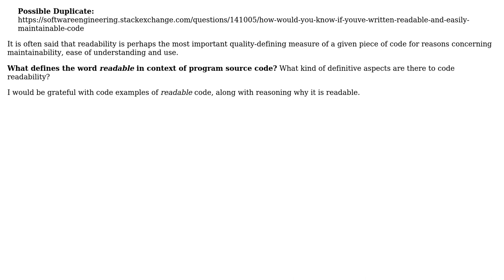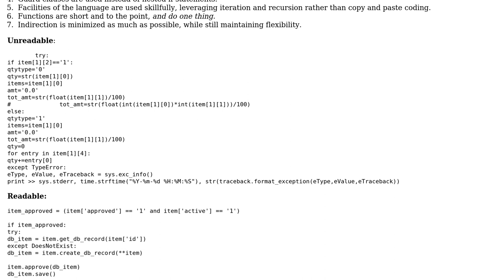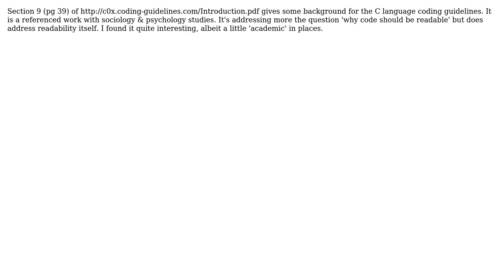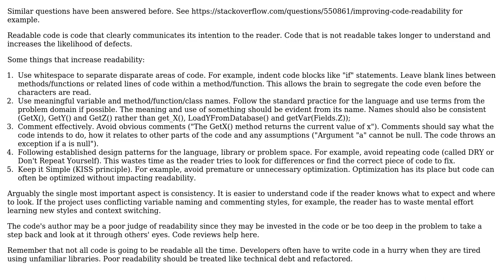Software Engineering: What defines code readability? (3 Solutions!!)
Software Engineering: What defines code readability?

With thanks & praise to God, and with thanks to the many people who have made this project possible! | Content (except music & images) licensed under CC BY-SA | Music | Images & others | With thanks to user zxcdw user Duncan user asthasr user akton and the Stack Exchange Network Trademarks are property of their respective owners. You are responsible for your own actions.